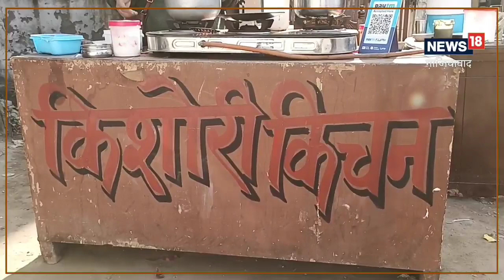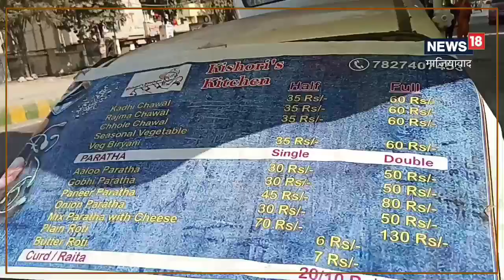Ghaziabad: बच्चों की पढ़ाई के लिए रितु बनीं आत्मनिर्भर, शुरू किया किशोरी किचन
बच्चों की बेहतर शिक्षा के लिए गृहणी रितु इंडिपेंडेंट बनी. उन्होंने किशोरी किचन के नाम से एक स्टाल शुरू किया.जहां वह घर का शुद्ध खाना लोगों को खिलाती है और उन्हें पसंद भी आता है. कड़ी चावल, राजमा चावल से लेकर पराठे भी किशोरी किचन में मिलते है. ,Ghaziabad News|UP news|Womens Success Story